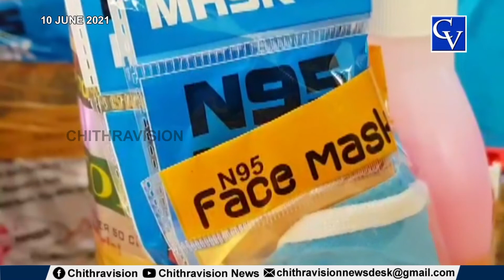മാധ്യമ മേഖലയില്‍ ജോലിചെയ്യുന്നവ‍ര്‍ക്ക് കോവിഡ് സുരക്ഷാ കിറ്റുകള്‍ നല്‍കി പതഞ്ജലി ഹെര്‍ബെല്‍സ്